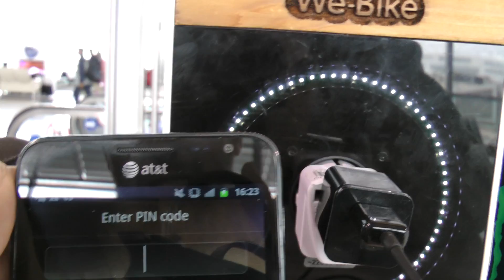Ciekawostka - Przełom czy żart - nietypowa ładowarka na lotnisku w Brukseli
Nasza Klasa           Tylko dla znajomych ze szkoły oraz rodziny
Facebook               brak ze względu na żałosną jakość tego serwisu